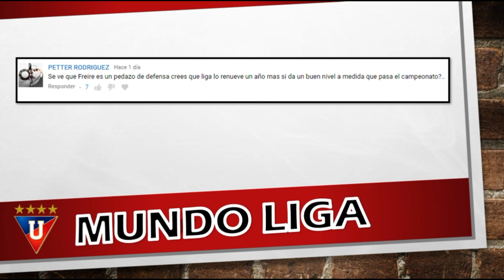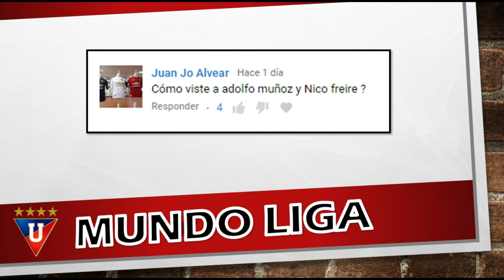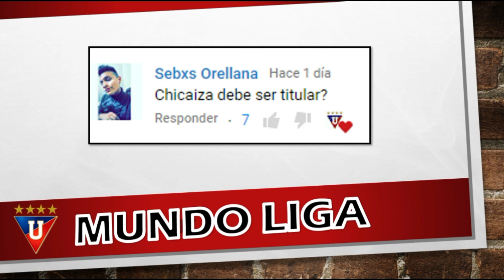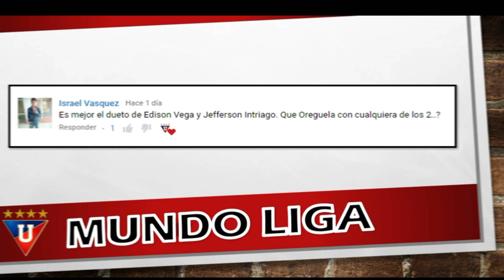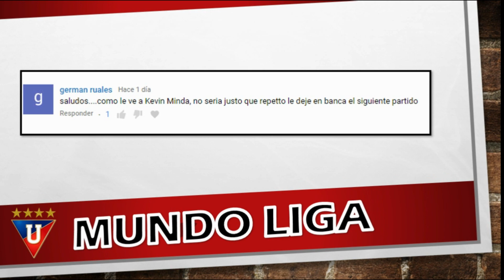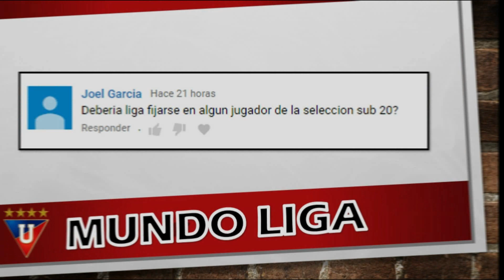¿CHICAIZA Y MINDA TITULARES?/LA MEJOR DUPLA DE VOLANTES ES.....-MUNDO LIGA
AYUDANOS A SEGUIR CRECIENDO!!!